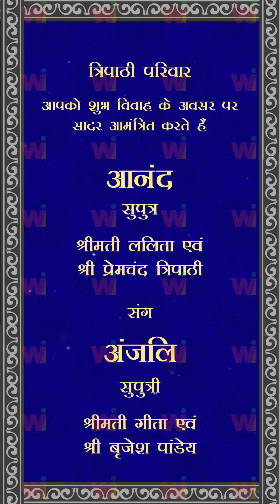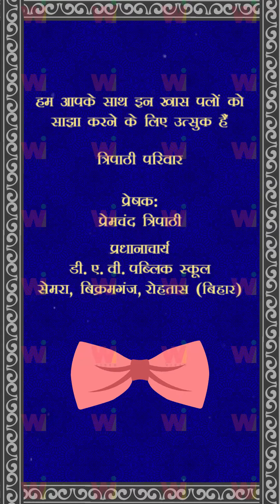Modern Wedding Invitation Card Video Rs 1299 - Indian Modern Wedding Invitation Video Urgent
If you want to find out more about modern wedding invitation card video, you need

The video is showing modern wedding invitation card video   but also try to cover the following subject:
-indian modern wedding invitation video
-digital wedding invitation video

Youtube is the best website to visit when searching for videos about modern wedding invitation card video.
Modern wedding invitation card video is certainly something that intrigues you and quite a lot of people so I made this video .
This channel has other related videos regarding indian modern wedding invitation video, digital wedding invitation video and whatsapp wedding invitation video
Now that you have actually watched my YT vid about modern wedding invitation card video did it assisted?
Please share on facebook the YT video to help other individuals searching for indian modern wedding invitation video or digital wedding invitation video :)

ABOUT US :
WIV - Wedding Invitation Video is a team of creative and talented visual designers and animators specializing in creating engaging and lively digital wedding invites. With over 5 years of experience in the video production industry, we noticed a gap in the market for e-wedding invitations and came up with an innovative take on wedding invitation videos.
We aim to carve a niche for ourselves in the wedding design industry with specially designed eCards and invites that will hopefully appeal to millions all around the world. Wish us luck!
WIV – WEDDING INVITATION VIDEO (TEAM OF CREATIVES)